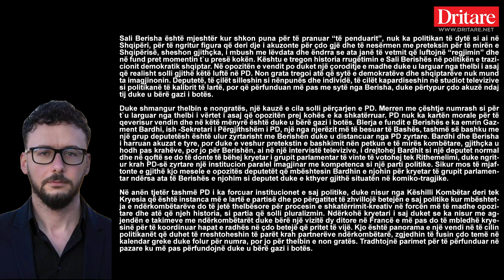Gazi i botës! Nga Ermal Peçi! | Editorial në Dritare